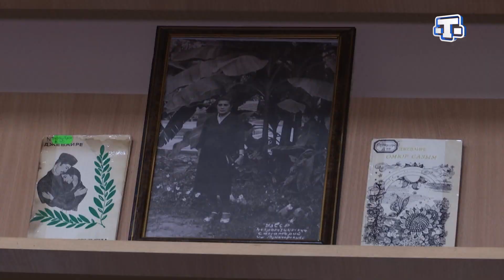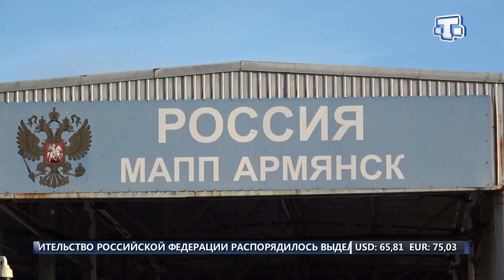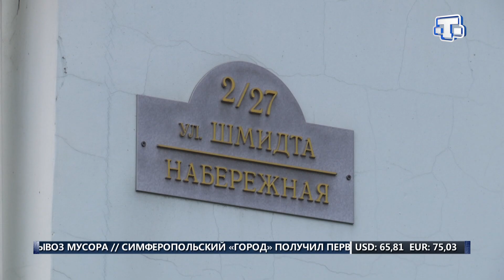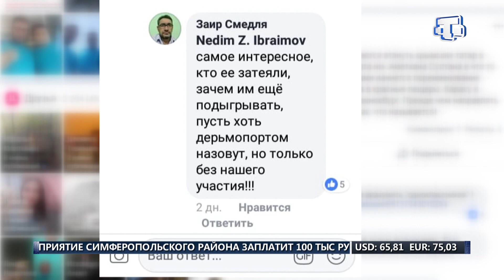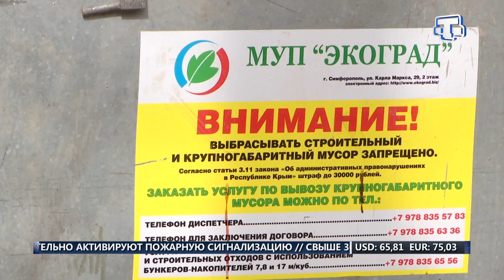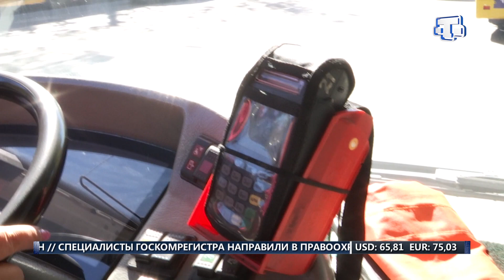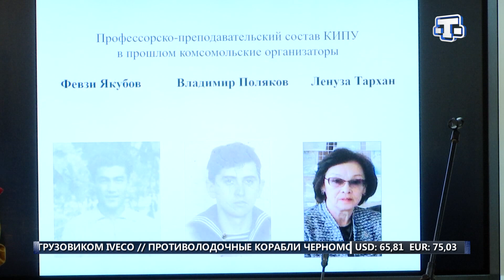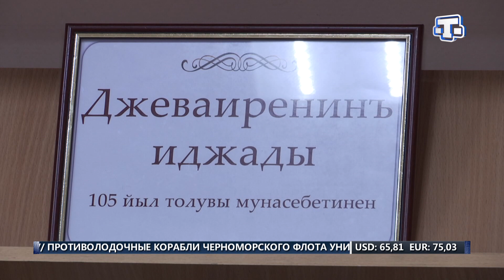Хаберлер (на русском языке) 30.10.18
✏️В Ялте начал работу туристский форум "Открытый Крым".

🎾Точные удары и хорошая реакция. Теннисисты со всех регионов Российской Федерации приняли участие в соревнованиях, которые проходят в Алуште в спортивном комплексе «Крымский».

🖋️Переполненные урны, летающие пакеты и разбросанные бутылки. Симферополь утопает в грязи.

✒️Без мелочи в кармане. Городские троллейбусы Симферополя, Ялты и Алушты стали работать с системой бесконтактной оплаты билетов.